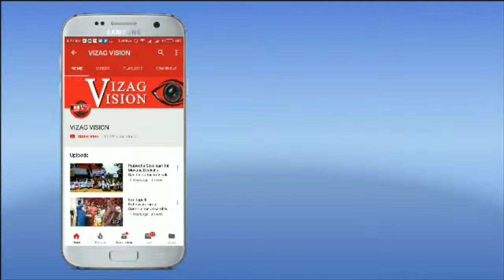International Women's Day Celebrations YSRCP in Visakhapatnam,Vizag Vision...